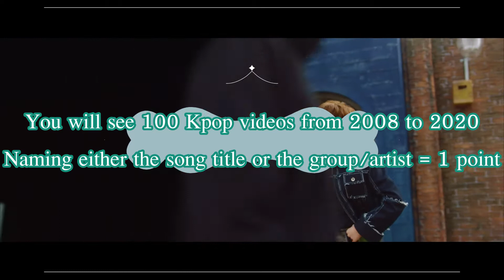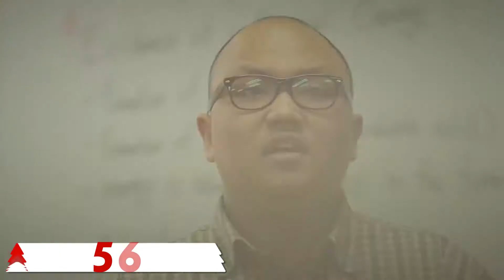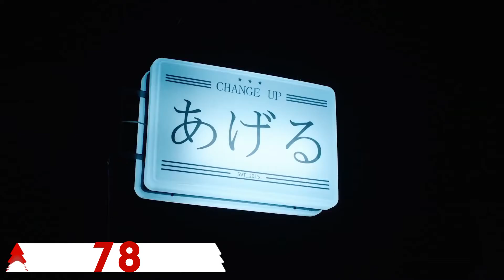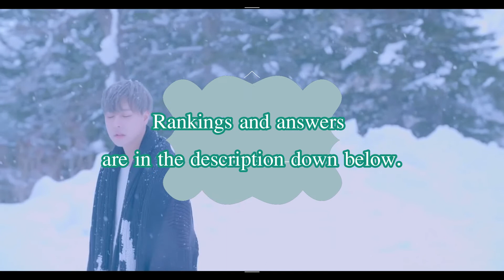Are You A Senior or Newbie Kpop Fan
Here is the scoring. No matter your experience level I hope you found some new songs to add to your next playlist.

Newbie 0-20
Rookie 21-40
Intermediate 41-60
Senior 61-80
Expert 81-99
My New Best Friend 100 Great Job

The Answers:

1 Treasure MMM
2 Infinite BTD
3 Jeong Sewoon 20 Something
4 24K U R So Cute
5 Dean Pour Up
6 SS501 Love Like This
7 Golden Child Genie
8 IZ All you want
9 Shinhwa This Love
10 KNK Knock
11 Ateez Treasure
12 C-CLOWN Shaking Heart
13 Speed Pain The Love of Heart
14 B.A.P Young Wild & Free
15 Black6ix Swamp of despair
16 M.I.B Chisa'Bounce
17 BTS Spring Day
18 Yu Seungwoo Only U
19 N.Flying Hot potato
20 Hoppipolla Let's
21 Beast  Beautiful
22 Stray Kids Hellevator
23 Oneus Lit
24 CNBLUE Cinderella
25 The Boyz KeePer
26 Pentagon Like this
27 JJCC Fire
28 Jay Park Know Your Name
29 Epik High Wannabe
30 G-Dragon Heart breaker
31 Monsta X All in
32 Wanna One Boomerang
33 Taemin Press Your Number
34 Boyfriend Janus
35 Ghost 9 Think of dawn
36 EXO Call Me Baby
37 Luizy & Flowsik Recipe
38 Winner Color ring
39 TVXQ Balloons
40 Rain Rainism
41 The Rose She's in the rain
42 Got7 Just Right
43 Madtown Yolo
44 MBLAQ Y
45 UNB Feeling
46 ZE:A The ghost of wind
47 B.I.G Are you ready
48 Chen Beautiful Goodbye
49 Kim JaeJoong Mine
50 GreatGuys Be on you
51 Up10tion White Night
52 Astro Always You
53 NCT U  Without you
54 Lucente Your Difference
55 KARD Hola Hola
56 Bang Yong Guk & Zelo Never Give Up
57 Taeyang Wedding Dress
58 A.C.E Cactus
59 B1A4 Tried to walk
60 D-crunch Across the universe
61 Zico I am You, You are me
62 WayV Moonwalk
63 Vixx Error
64 VAV Brotherhood
65 BIGBANG Blue
66 Kang Daniel Who U are
67 Nu'est Hello
68 K-tigers Zero Now
69 Trouble Maker Trouble Maker
70 Eden Suffering for love
71 1the9 Domino
72 14U Compass
73 Teentop Be Ma Girl
74 2PM Heart Beat
75 VeriVery Lay Back
76 Eric Nam Honestly
77 U-Kiss Bingeul Bingeul
78 Seventeen Change up
79 BigFlo Delilah
80 Triple H Retro Future
81 History Psycho
82 Newkidd Tu eres
83 P1Harmony Siren
85 Dawn Money
86 SHINee Hello
87 BTOB Missing You
88 SF9 Fanfare
89 WEi Twilight
90 Block B Freeze
91 Super Junior No other
92 SuperM One
93 Boys Republic Dress Up
94 ONF Complete
95 Day6 Time of our life
96 UNVS Give you up
97 iKON What's wrong?
98 K.will Please don't ...
99 FTIsland Hello Hello
100 Drippin Shine